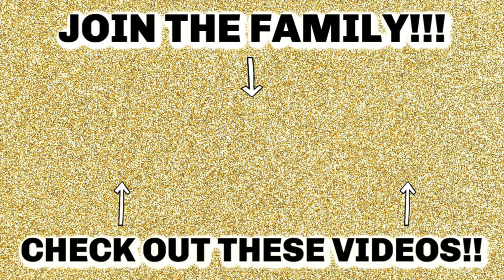TRAVELING WITH A KIDNEY TRANSPLANT Q&A !! ANSWERING YOUR QUESTIONS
HEY EVERYONE!! how is your Tuesday going? I hope to hear that its going great and blessed! love you and and I hope you find this video helpful. If you have any questions or video request leave them down below! GOD BLESS❤️

LOVE YOU AND GOD BLESS YOU🥰